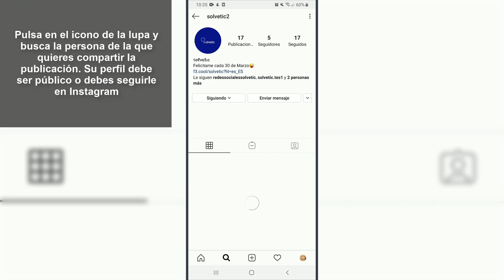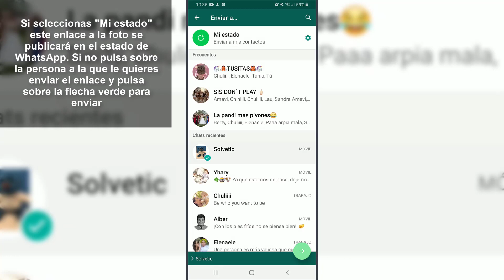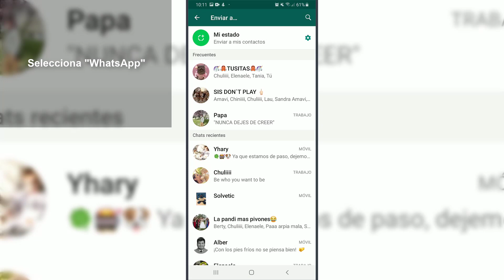📸 Cómo ENVIAR FOTOS de INSTAGRAM a WHATSAPP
Videotutorial de Solvetic para saber cómo enviar fotos de Instagram a WhatsApp paso por paso 📝 𝗠𝗔𝗦 𝗧𝗥𝗨𝗖𝗢𝗦 𝗪𝗛𝗔𝗧𝗦𝗔𝗣𝗣 📝 𝗠𝗔𝗦 𝗧𝗥𝗨𝗖𝗢𝗦 𝗜𝗡𝗦𝗧𝗔𝗚𝗥𝗔𝗠

Gracias a este tutorial en forma de vídeo conocerás el proceso y el truco para enviar fotos de Instagram a WhatsApp y el paso a paso para realizarlo:

𝟏. Cómo hacer captura de pantalla en Huawei

𝟐. Cómo hacer captura de pantalla en Samsung

𝟑. Cómo hacer captura de pantalla en iPhone

𝟒. Cómo hacer captura de pantalla en Xiaomi

 》CAPÍTULOS《

𝟏. Cómo enviar fotos de Instagram a WhatsApp como enlace

𝟐. Cómo enviar fotos de Instagram a WhatsApp como imagen